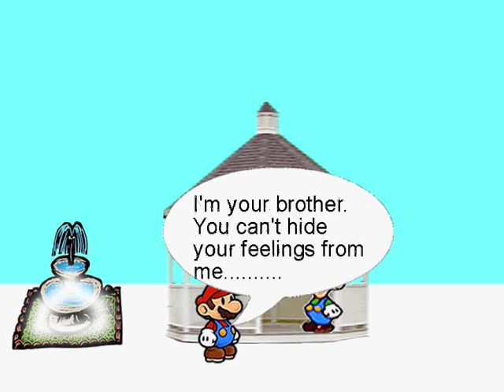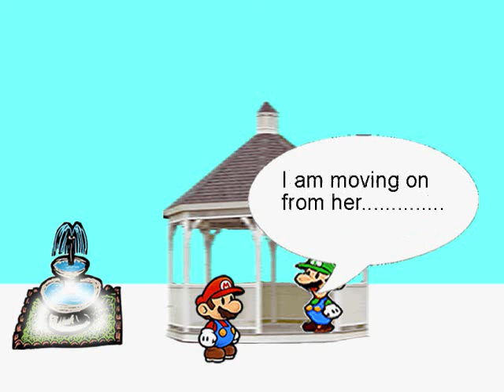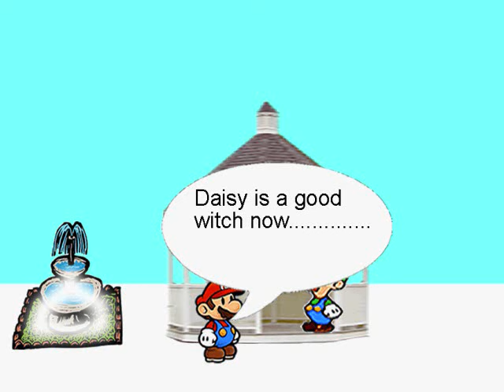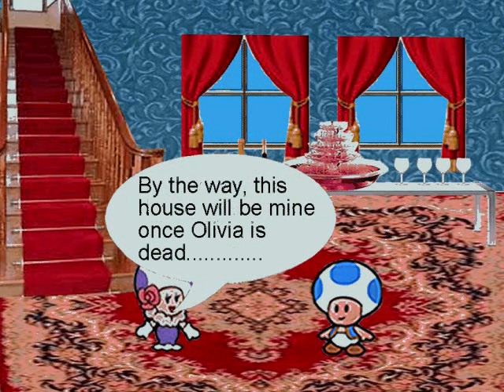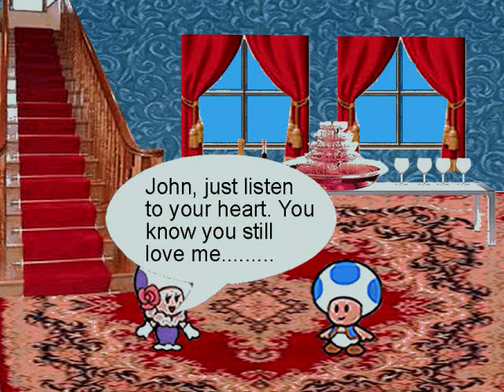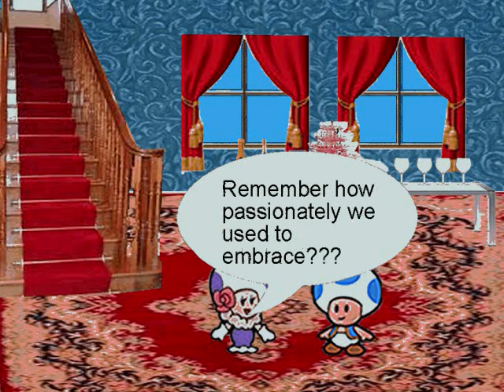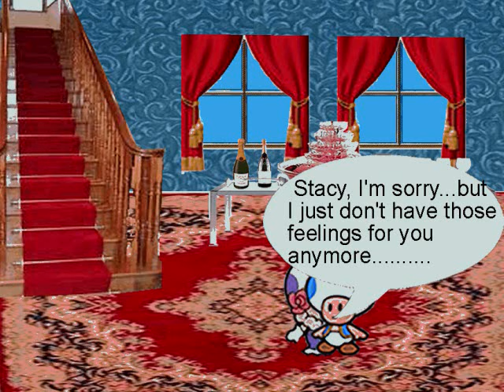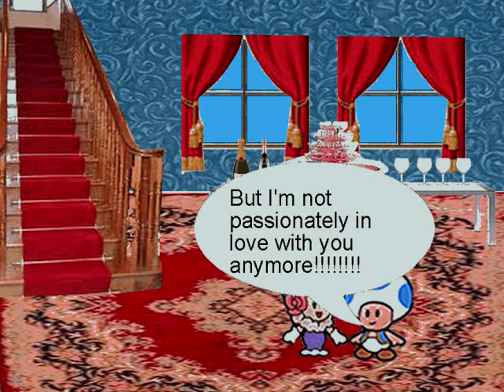All Stars Passions Episode 77- Part 1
Follow the lives of the residents of Mushroom Kingdom. Secrets will be revealed! Love will prevail! Evil will interfere! Magic will be seen! Spells will be casted! Don't miss a single episode! Keep up with the drama and action!